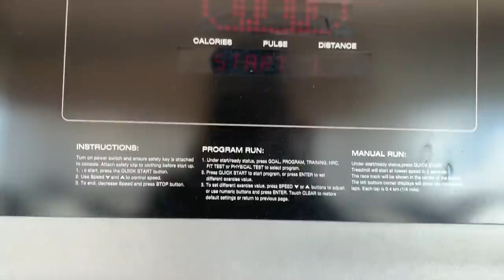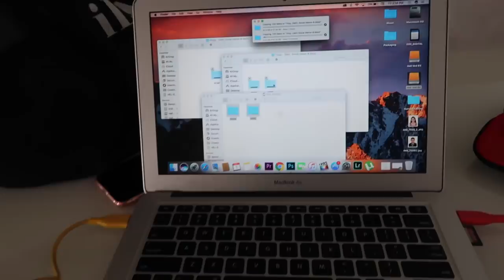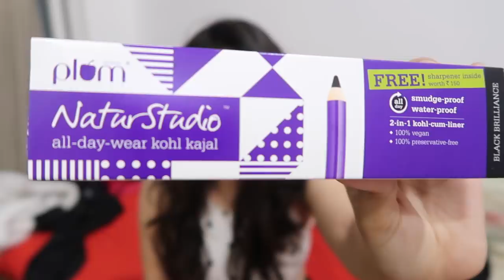VLOG! Just Another Day In My Life - Shopping, GyM, Pretzels & Plum EyeStayPut challenge | Heli Ved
This includes a paid advertorial for Plum :D

602, Crest Mukta, Off Veera Desai Road, Above Hard Rock Cafe, Fun Cinema Lane, Near Yash Raj Studio, Andheri West, Mumbai, Maharashtra. PIN : 400053

I sweat it out, but EyeStayPut with NaturStudio kajal.
All Plum products are 100% vegan, free from SLS, parabens, phthalates and harsh chemicals.

Love,
Heli ;)